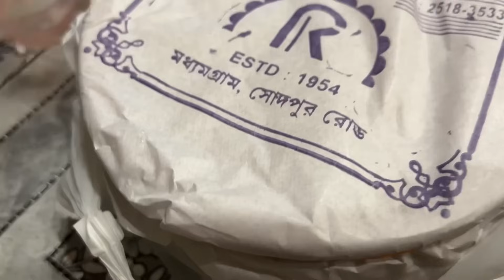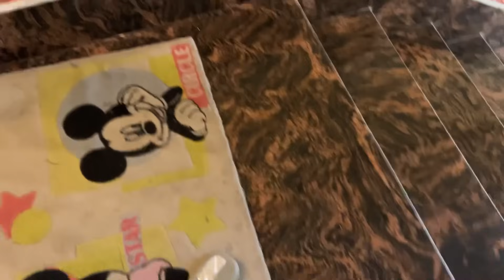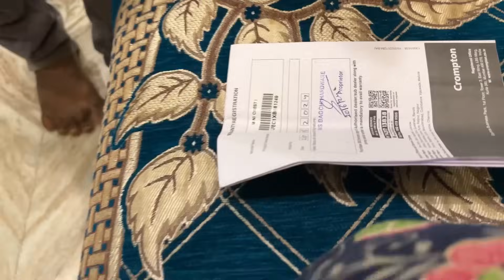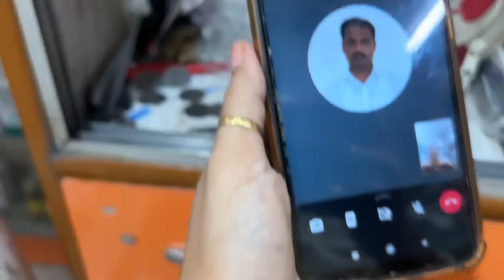10 দিন পর মাবাবা হরিদ্বার থেকে বাড়িতে ফিরবে!finally they are returning home